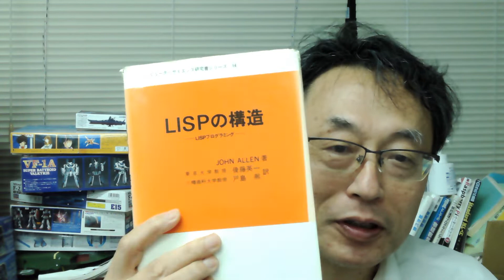おっと7月18日（月）祝日だったよ。忘れとった。